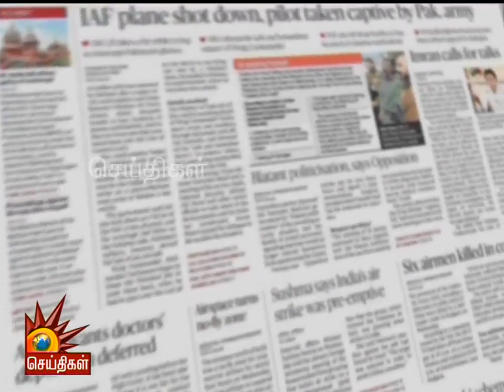17 பேரை பலி வாங்கிய 22 அடி தீண்டாமை சுவர்! | Naadum Eedum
மேட்டுப்பாளையம் அருகே சுவர் இடிந்து 17 பேர் பலி.
நிவாரணம் கேட்டு போராடியவர்கள் மீது போலீஸ் தடியடி...

வரும் 27,30 தேதிகளில் இரண்டு கட்டமாக ஊராட்சிகளுக்கு மட்டும் தேர்தல்...
மாநகராட்சி, நகராட்சிகளுக்கு தேர்தல் இல்லை
இரண்டு எடப்பாடிகளின் கூட்டு சதி - திமுக தலைவர் ஸ்டாலின்

சர்க்கரை ரேஷன் கார்டுகள் அரிசி ரேஷன் கார்டுகளாக ஏன் மாற்றப்பட்டது
ஒரே நாடு... ஒரே ரேஷன்கார்டு தடையை நீக்கவே தமிழக அரசின் அறிவிப்பு

மத்திய அரசின் கல்விக்கடன் புள்ளிவிவரத்தால் அதிர்ச்சி
2016-17 கல்விக்கடன் வழங்கியதில் 70 சதவிகிதம் பேர் உயர் வகுப்பினர்.

பின் தொடருங்கள் -